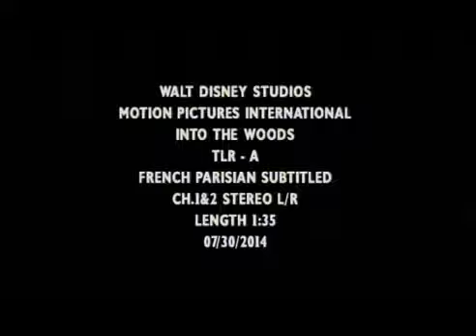Into the Woods : Promenons-nous dans les Bois (2015) - Bande-annonce teaser (VOSTFR)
Into the Woods : Promenons-nous dans les Bois, le 28 janvier 2015 dans les salles françaises.